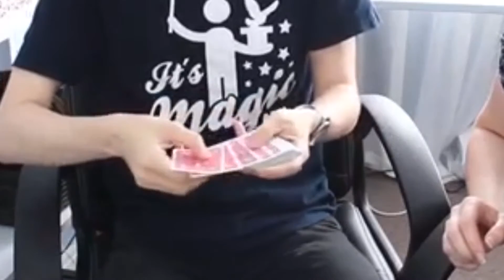Performing Amazing Magic Tricks with Nailed It NZ